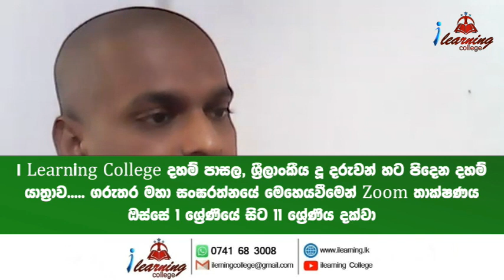වප් පුර පසළොස්වක පොහොය වැඩසටහන